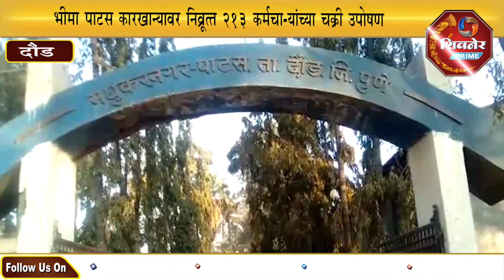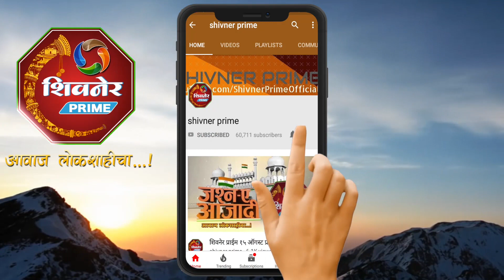भीमा पाटस कारखान्यावर निव्रूत्त २१३ कर्मचाऱ्यांच्या चक्री उपोषण